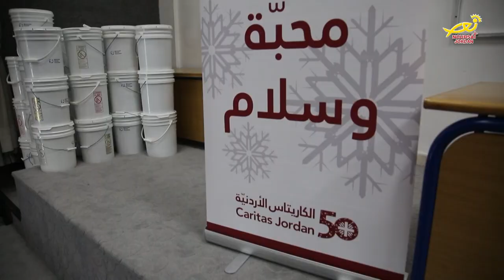نورسات الأردن : أخبار - جمعية الكاريتاس الأردنية تستكمل حملة الشتاء لهذا العام 2018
ضمن حملاتِها المتواصلة على مستوى المملكة لتقديمِ الدعم والمساعدةِ للعائلاتِ المحتاجة ، قامت الفِرقُ المتطوعة بجمعيةِ الكاريتاس الاردنية باستكمالِ حملةِ الشتاءِ لهذا العام من خلالِ تقديمِ الدعمِ لنحوِ مئةٍ وخمسينَ عائلةً عفيفة في لواءِ عين الباشا التابعِ لمحافظةِ البلقاء ..
وقد تمَّ تنفيذُ الحملة في المركزِ الوطني للبحثِ والارشادِ الزراعي بالتعاونِ مع تجمُعِ لجانِ المراةِ في المحافظة ، وبدورِها شكرت مقرِرَةُ اللجانِ في محافظةِ البلقاء الفير جريسات جمعيةَ الكاريتاس على مبادراتِها الانسانية ودورِها الفاعلِ لتمكينِ المرأةِ وخدمةِ الأسرِ المعوزة في كافةِ محافظاتِ المملكة ..
ويشارُ أنَّ جمعيةَ الكاريتاس الاردنية قدمت خلالَ عامِ الفين وسبعةَ عشر مساعداتٍ لأكثرَ من عشرةِ الافِ عائلةٍ اردنية والعائلاتِ اللاجئةِ من الاخوةِ العراقيينَ والسوريينَ في المملكة.